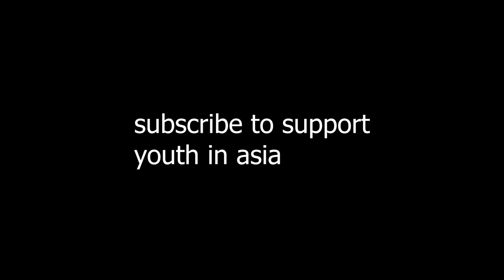How to Solve a Rubik's Cube in ZERO Moves (Every YouTube Video Ever)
Is it possible to solve a Rubik's cube with ZERO moves? Only if you're a beast like me. Oh, and you have to be really humble to be able to do it. Got you there, didn't I? Yeah, I did. Because I'm better than you.

How to Solve a Rubik's Cube in ZERO Moves! This is pretty much every YouTube video ever.
How to solve a 3x3 Rubiks Cube